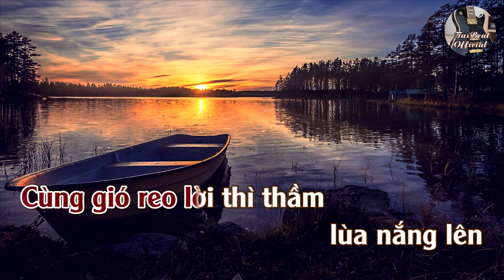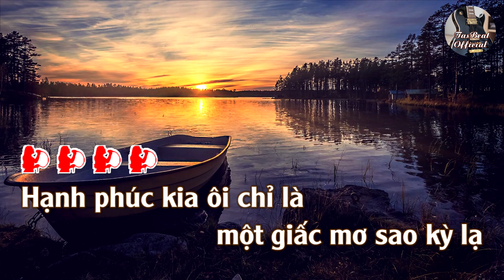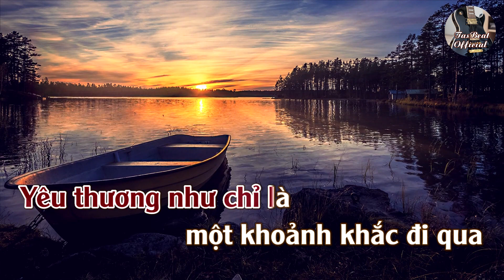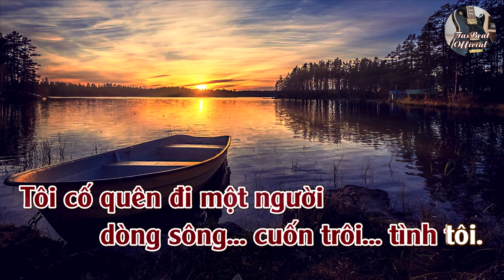Karaoke Cho Dòng Sông Cuốn Trôi Tone Nữ | TAS BEAT